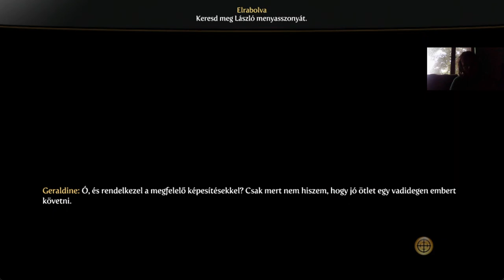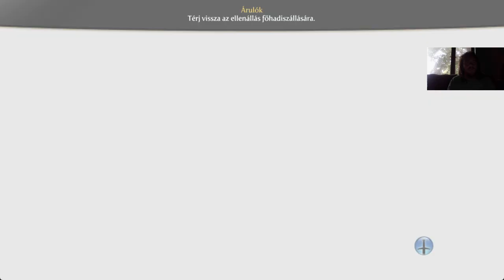A ROSSZ SZÍNJÁTÉK Fable 3 Kihívás mód/Nem dőlök ki végigjátszás #18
The Game
Kidnapped